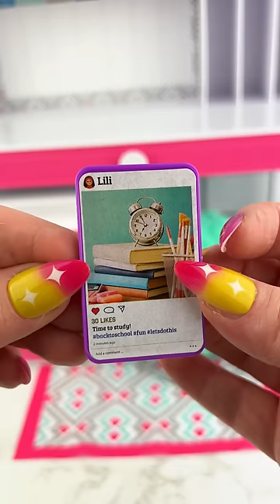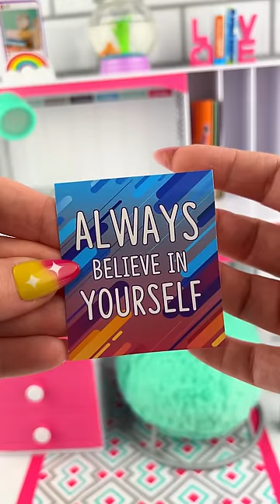Cute Mini Backpack, Desk & School Supplies Opening Satisfying Video ASMR!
Let's Open this Super Cute Micro Collection of Miniature School Supplies and this Real Littles Style Mini Backpack and See What's Inside?!